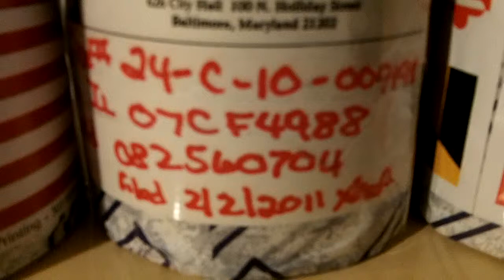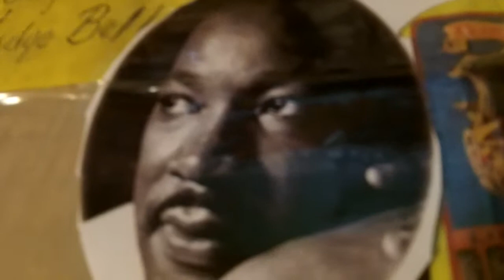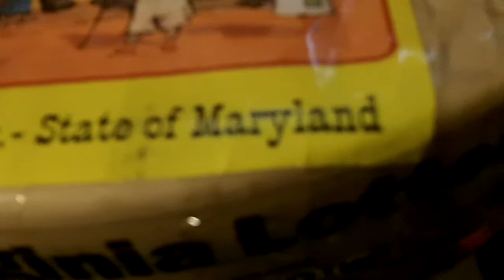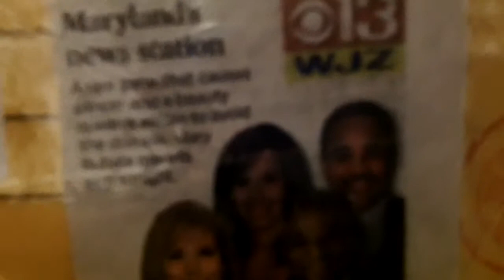Potty Training the Prison Industry.Public Accomodations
City,County ,State and Federal levels. I exhausted all my Judicial Remedies.So now we gonna hold the officials involved ACCOUNTABLE. I advise you to GET A LAWYER. Dept of Justice gotta take my CASE.
Can you READ..Can you Hear .Can you tell me what's coming NEXT? Next time you see me I advise you not to speak to me.My camera gonna be ROLLING.As long as you on PUBLIC Property the LAW applies.And if you a PUBLIC figure I'm gonna give you a PUBLIC OUTING right here on SHORTY TV..
     All is fair in LOVE and WAR. Politicis is a WAR.you hit me with your Best shot 2-7-2011 .Now it's my TURN. And don't COWER out.You had the media , the police the Judges ,public defender,the states attorney and STILL LOST...gonna learn alot from this DROP OUT.BrianVaeth has my Back and WE are a AWSOME TEAM.